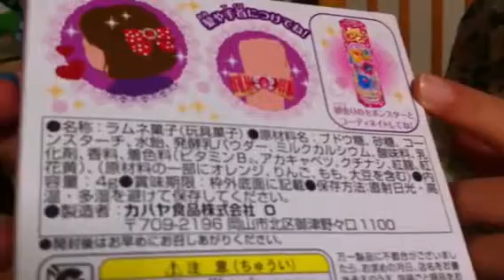セボンスター リボンコレクション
可愛いリボン入りのセボンスターが出たよ(*^_^*) 何が出るかはお楽しみ（≧∇≦）